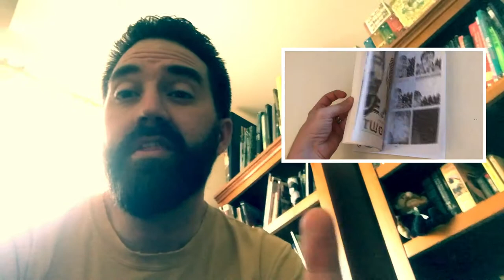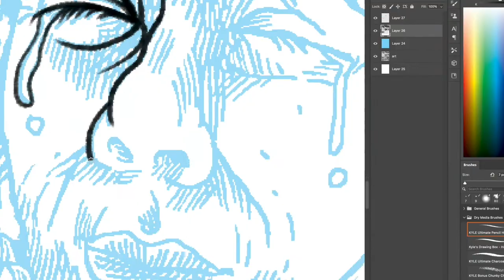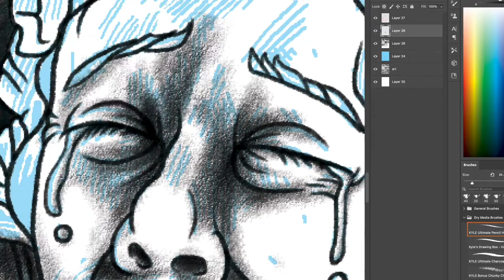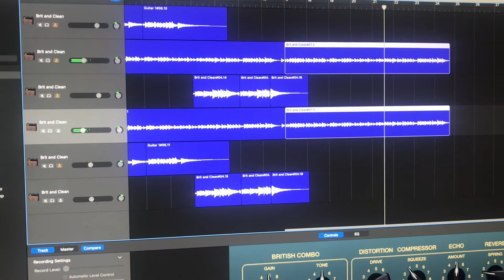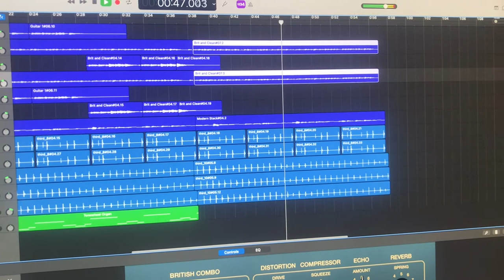More Chairs? More Music? More Comics? - Joshua Kemble Vloggins 10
Called Vloggins, due to an inside joke between one of my friends and I. This is the Vlog, where I'll talk about life, work, art, and stuffs. In this 10th vlog, I start tracking the 3rd song for my second album side project, and finish 1 panels for my comic book pitch project, and... build more chairs!